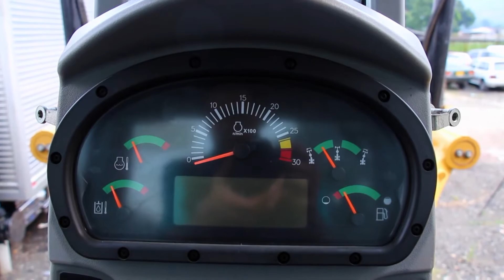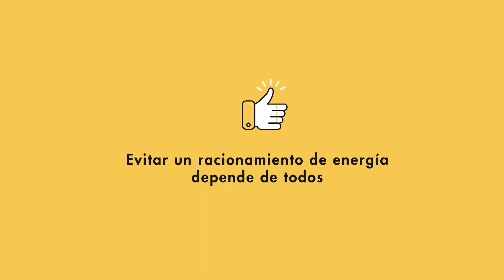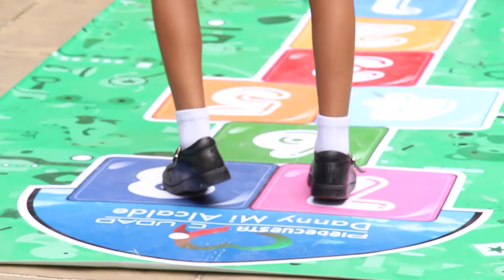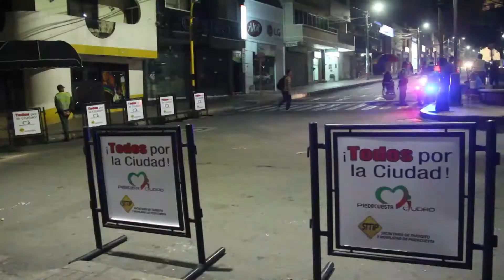PIEDECUESTA Mi Ciudad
Programa Institucional de la Administración Municipal de Piedecuesta, DANNY ALEXANDER RAMÍREZ ROJAS - ALCALDE 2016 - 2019